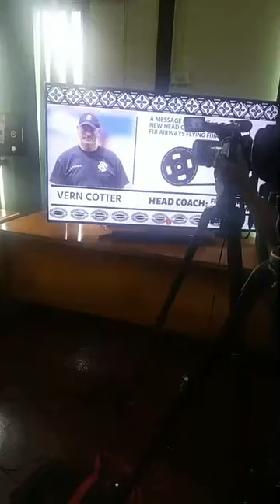Fiji Rugby Union 15s coach announcement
Fiji Times News